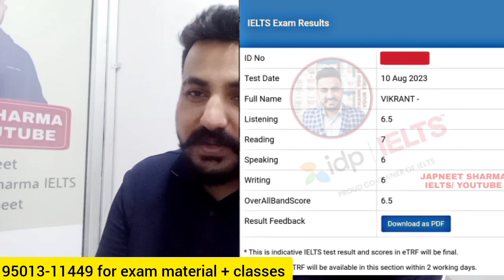Good news for ielts candidates | exam level easy in September | 26 August ielts exam | 2 September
Join me for online and offline classes - 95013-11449 ( WhatsApp )

Reading killer

Reading 5.5 to 6 Band

Writing special

Ielts Reading series

Reading tips and tricks